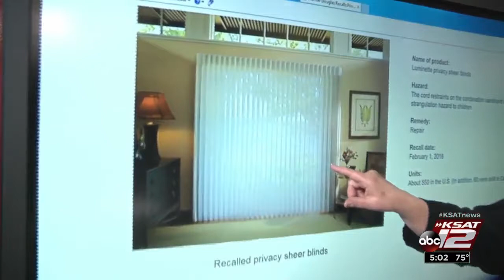Video: Recall Roundup: Rattles, mobiles, space heaters, onesies recalled for safety reasons